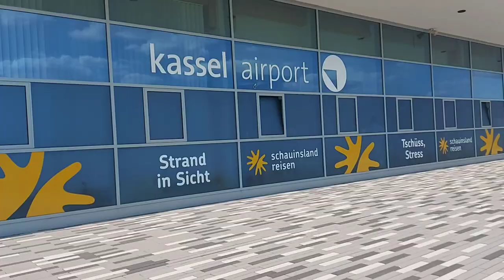Flughafen kassel/Calden Airport visit By Mix food and vlogs/ Flughafen in der mitte Deutschland